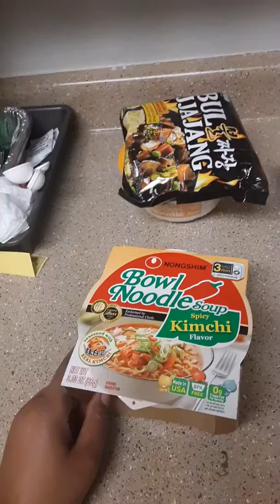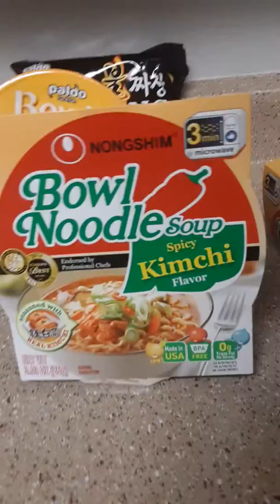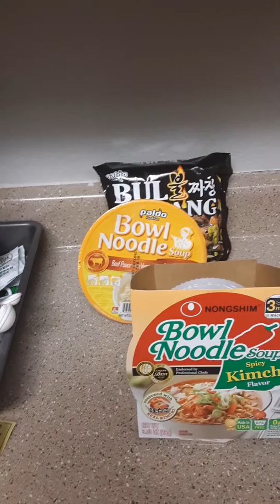What's up! What I'm eating today almost an update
So yeah how I have been doing with my weight loss